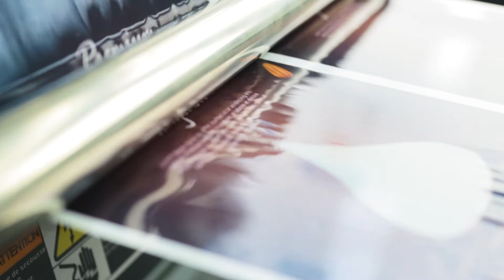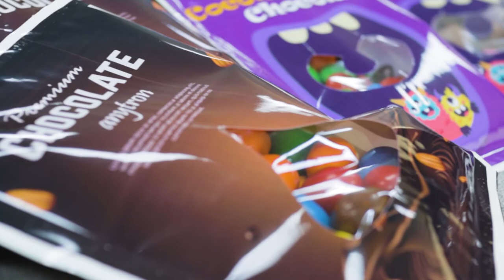Custom shape cutting window pouch printing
The process of making a window pouches with any-JET II.
with analog machines, Printing and making pouches must be done in two different processes. Furthermore, changing design is limited since it is hard to change shape of window on the pouch.

Whereas, any-JET II has a printer and laser cutter in one device, it is possible to print, full-cut or laser scribing, and trimming at a single pass.

Window pouch printing requires mass production and costs are higher than normal pouches. Pouches with a variety of windows can be produced as soon as the design is changed, with any-JET II.